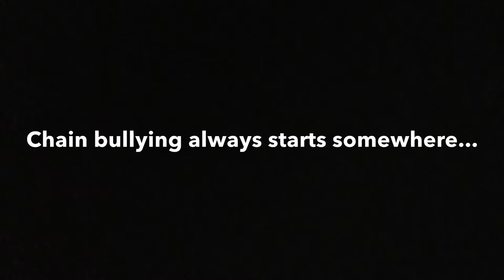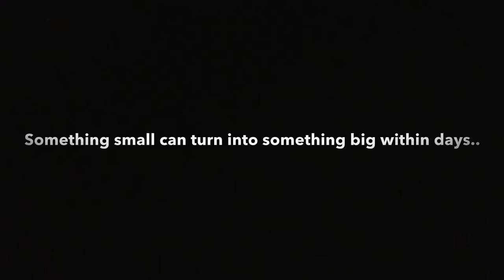Justin Anderson | CHAIN BULLYING (2017)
Our film is called Chain Bullying. It focuses on a student and how bullying can transfer from one person to another.  The ending shows the proper way to handle a bullying situation.